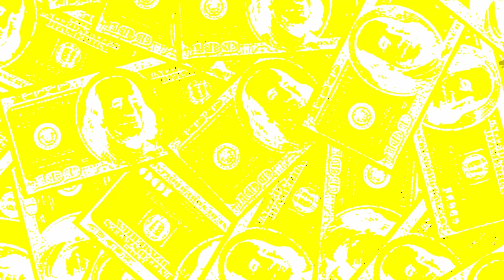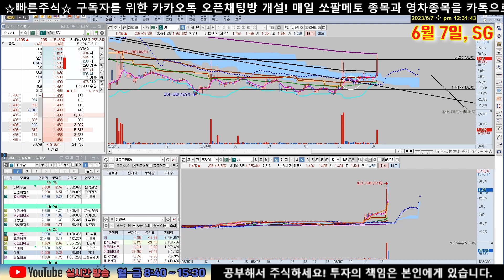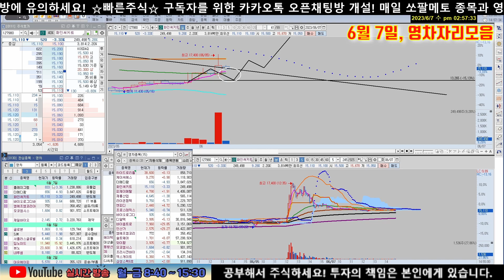★빠른주식★ 6월 7일, 종목분석(CJ씨푸드, 픽셀플러스, 푸드나무, 딥노이드, 태경비케이, 송원산업, 한컴라이프케어, 코위버, SG, 대정화금 +영차자리)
구독자 카톡방 오픈!! 라이브 방송을 못 보시는 분들 카톡방을 통해 '쏘팔메토' 종목 및 '영차종목'을 받아보세요!!
카카오톡 채널+에 저를 사칭하는 방이 있습니다. 채널+에는 개설한 방이 없으니 피해보는 일이 없으시기 바랍니다.